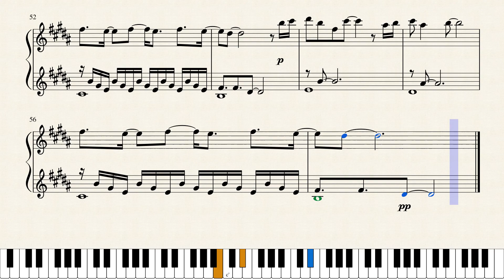謝和弦 (R-chord) - 於是長大了以後 (And then after growing up)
Original song from 謝和弦 (R-chord). Release in Taiwan around 2011.

Lyrics
[A] (in Mandarin)
於是長大了以後
你發現聖誕節 沒有聖誕老公公
於是長大了以後
你發現吳剛嫦娥 都不住在月球
於是長大了以後
你發現王子公主 居然也有在陪酒
於是長大了以後
你發現課本裡面教的學的 都只能當參考用

[B] (in Mandarin)
於是長大了以後 有些事你非得要經歷搞懂
長大了以後 不想懂也要懂
認命的接受 不認命也接受 只是受殤還受用
於是長大了以後 我們都跟那現實做了朋友
忘記了單純天真 其實才是你的摯友
卻沒人能夠 卻沒人能夠  躲得過

[C] (in Taiwanese Hokkien)
原來這就是登大人 原來這就是社會黑暗
原來這就是小漢時候 整天夢呀夢呀夢
原來這就是登大人 大漢了後才知挫哩等
原來三分天註定 七分靠打拼 愛拼才會贏